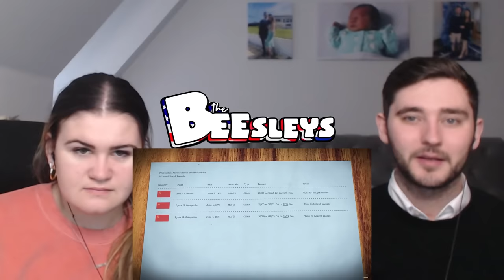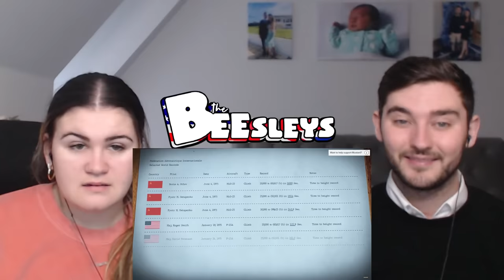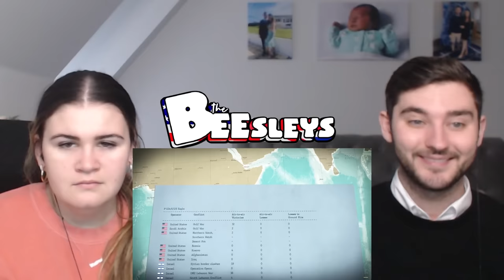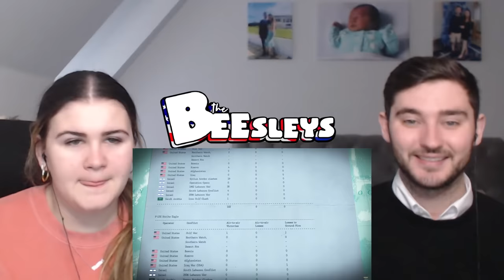British Couple Reacts to Why The F-15 Terrified The Soviets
JERSEY
JE4 9NH